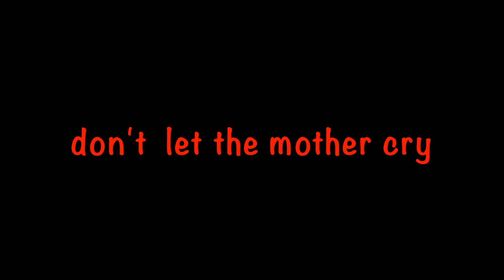Children of Universe ~ Revisited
It's a picture of modern day dichotomy